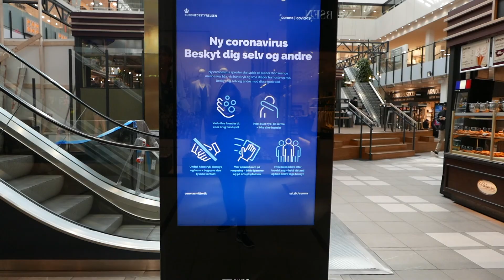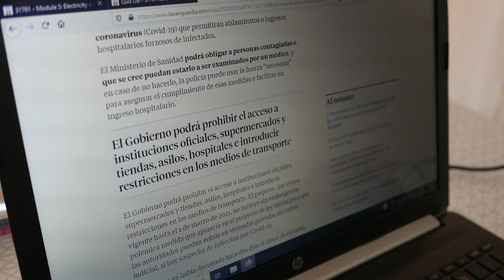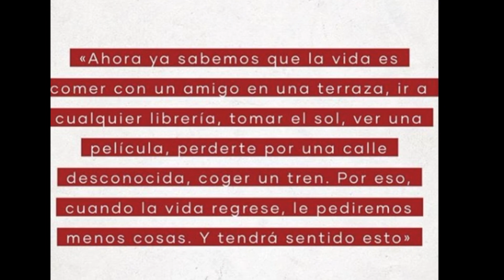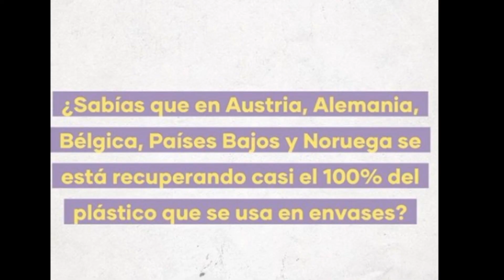The beginning of COVID19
He querido hacer un recopilatorio de cómo está siendo la llegada de este nuevo virus al mundo, cómo lo estoy viendo desde mi punto de vista. Espero que os haga reflexionar acerca de cómo mejorar un poquito todo a pesar de los obstáculos que se nos van a anteponer cuando esto acabe.
Espero que lo disfrutes y por favor, Quédate en casa.

¡IMPORTANTE!:

Si estas pensando en irte de viaje y coger alojamiento a través de airbnb o booking y aún no tienes cuenta, puedes registrarte desde estos enlaces, tendrás 25€ de descuento, yo también recibo un porcentaje y así todos ganamos!!